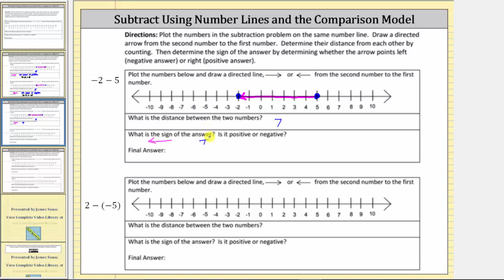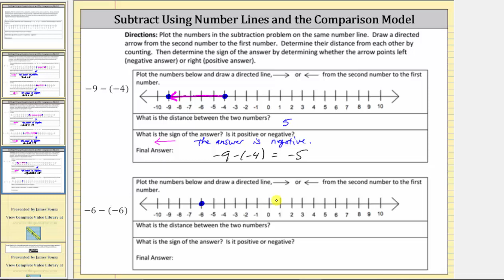Subtract Integers Using a Number Line and Comparison Model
This video explains how to subtract integers using the number line and comparison model.